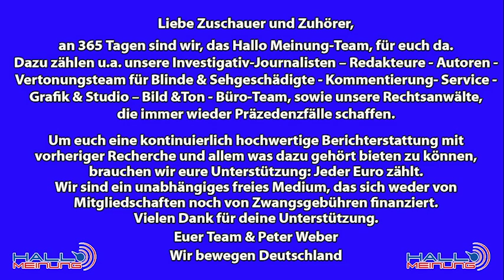Um nichts zu verpassen...